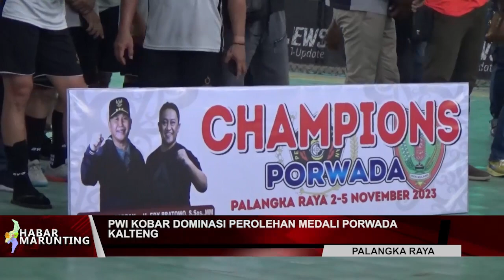PWI KOBAR DOMINASI PEROLEHAN MEDALI PORWADA KALTENG